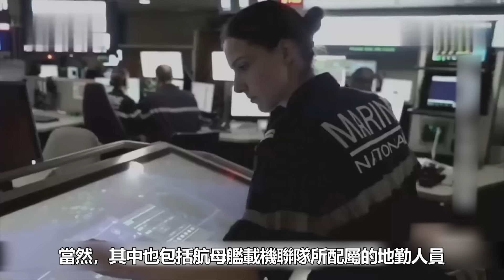【A-7攻擊機】美國的空中小鋼砲，堪比轟炸機的威力，縱橫越南戰場，轟炸敵方總部，被稱為空中海盜，多國搶購配備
A-7攻擊機（英語：A-7 Attack Aircraft ，綽號：CorsairⅡ，綽號譯文：海盜Ⅱ），是20世紀60年代美國凌·特姆科·沃特公司以F-8戰鬥機為基礎改進研製的一種艦載攻擊機，用以取代A-4攻擊機。
A-7攻擊機的氣動佈局與F-8戰鬥機相似，加大機翼翼展、縮短機身、增加掛架，將推力較大的渦輪噴氣發動機換成推力較小但耗油率較低的渦扇噴氣發動機，還更換電子設備，使一架M2.0級的戰鬥機演變成一架高亞音速、航程遠、載彈多的艦載攻擊機。
A-7攻擊機的研製週期不長，1963年6月開始研製，1965年9月第一架原型機首飛，生產型於1966年10月開始交付 。該機原來僅針對美國海軍航母而設計，但因其性能優異，後來也獲美國空軍及美國空中國民警衛隊接納，以取代A-1攻擊機、北美公司的F-100戰鬥機和共和公司的F-105戰鬥轟炸機。
A-7攻擊機服役後，又改進研製了多種型號。 A-7攻擊機系列總共生產了1569架。 2014年10月，希臘空軍最後一架A-7“海盜Ⅱ”攻擊機退役